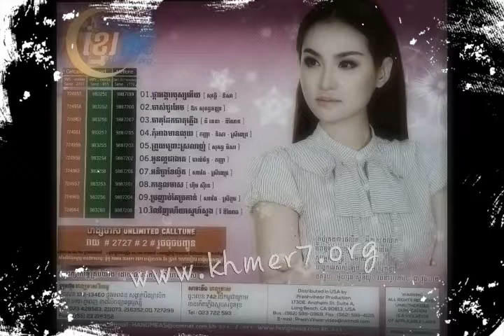03 Theat Dek Theat Pleang Ny Rothana ft Dynet(RHM 573)